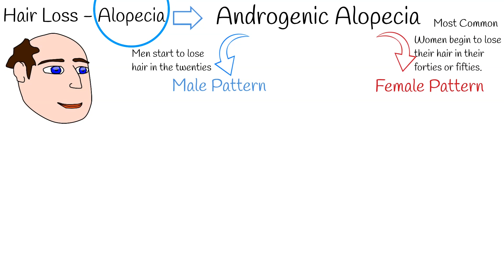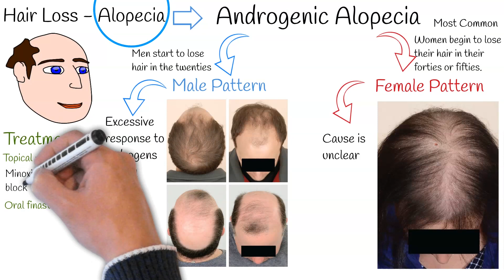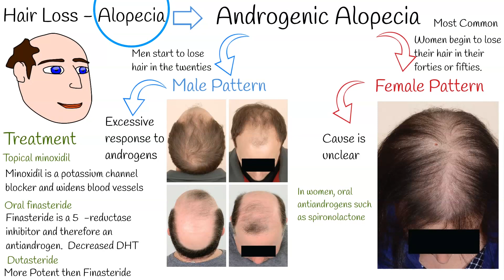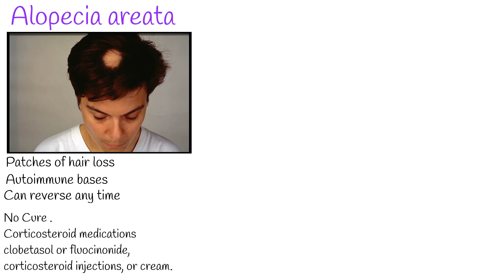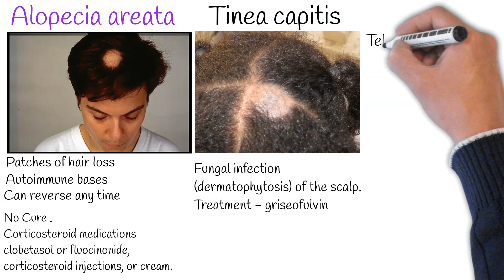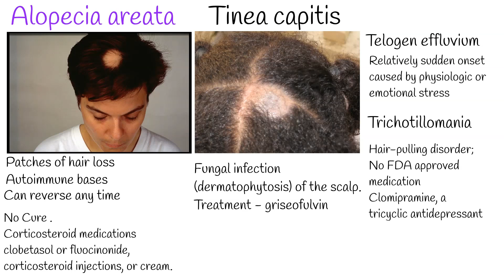Hair Loss - Alopecia Causes, Types, Treatment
Hair loss is often distressing, and it can effect on the patient's quality of life.
Hair loss can be caused by several different conditions. We will discuss most common causes.
 Hair loss is called alopecia,  regardless of the cause.
The most common type of hair loss is androgenetic alopecia.
The majority of men start to lose hair in the twenties, and androgenic alopecia is responsible on this hair loss in most cases.   while women begin to lose their hair in their forties or fifties.
The difference between male hair loss and female hair loss is the pattern.
Men generally lose hair in the front and the temporal region, it is called male pattern hair loss.
while women tend to lose hair from the central area of the scalp it is called female pattern hair loss.  Also, female hair loss will not end up with complete baldness, whereas male hair loss can end up with complete baldness.
Male pattern hair loss is due to an excessive response to androgens.  While in case of female pattern hair loss underlying cause is unclear.  That’s why we don’t call it female androgenic alopecia.
Androgenetic alopecia is gradual in onset and occurs after puberty.
Treatment: There are two FDA approved drugs for pattern baldness: topical minoxidil and oral finasteride, both of which require at least a 4- to 6-month trial before noticing improvement and must be used indefinitely to maintain a response.
Minoxidil is a potassium channel blocker and widens blood vessels which hypothetically allow more oxygen, blood, and nutrients to follicles and promote the anagen phase.
Finasteride is a 5α-reductase inhibitor and therefore an antiandrogen. It works by decreasing the production of dihydrotestosterone (DHT) by about 70%, including in the prostate gland and the scalp.
It is prescribed at 1 mg daily.
Adverse effects of finasteride include sexual dysfunction, which usually reduces with time;
increased risk of high-grade prostate cancer because PSA is masked and detected later;  and case reports of persistent diminished libido and erectile dysfunction. Finasteride is contraindicated for women with reproductive potential.
Other drugs used in pattern baldness are not FDA-approved.
But Dutasteride is three times more potent Then finasteride  and often used on patients who failed finasteride. The adverse effect profile is similar to finasteride.
In women, oral antiandrogens such as spironolactone are often used. Spironolactone is a very weak partial agonist to the androgen receptor, blocking the much more potent DHT and free testosterone from interacting with the androgen receptor, thus physiologically behaving like a direct antagonist. It also inhibits androgen synthesis and enhances conversion of testosterone to estradiol.
Another common type of alopecia is Alopecia areata is diagnosed by typical patches of hair loss and is self-limited.
Alopecia areata is thought to have autoimmune bases.
It is unpredictable and can reverse any time.  hair grows can back after a few months to a year. In cases with a greater number of patches, hair can either grow back or progress to alopecia areata totalis or, in rare cases, alopecia areata universalis, resulted complete hair loss on whole body.
None of the existing therapeutic options are curative or preventive.
But limited success has been achieved by using the corticosteroid medications clobetasol or fluocinonide, corticosteroid injections, or cream.
Tinea capitis another form of alopecia,   causes patches of alopecia that may be erythematous and scaly and must be treated systemically.
Tinea capitis is a cutaneous fungal infection (dermatophytosis) of the scalp.
The treatment of choice is a safe and inexpensive oral medication, griseofulvin.
Telogen effluvium is a nonscarring, noninflammatory alopecia of relatively sudden onset caused by physiologic or emotional stress. Low D vitamin can have some role.
Once the precipitating cause is removed, the hair typically will regrow.
Trichotillomania is an hair-pulling disorder; characterized by a long-term urge that results in the pulling out of one's own hair.
 treatment is aimed at controlling the underlying psychiatric condition. There is No FDA approved medication but, Treatment with clomipramine, a tricyclic antidepressant, was shown in a small double-blind study to improve symptoms.

Male and female pattern hair loss: Treatable and worth treating
Nina L. Tamashunas, BS and Wilma F. Bergfeld, MD, FAAD
Cleveland Clinic Journal of Medicine March 2021, 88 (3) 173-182; DOI